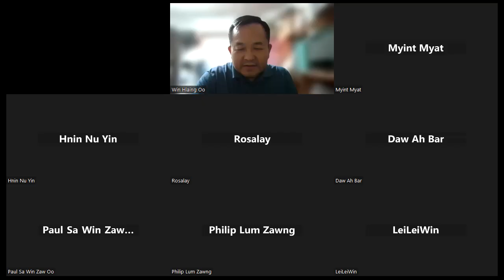Exam Guideline for Inter-Religious Dialogue Subject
Inter-Religious Dialogue, Day 5 (Final Day), February 7, 2024 by Joseph Win Hlaing Oo, Joseph Education University, Yangon, Myanmar